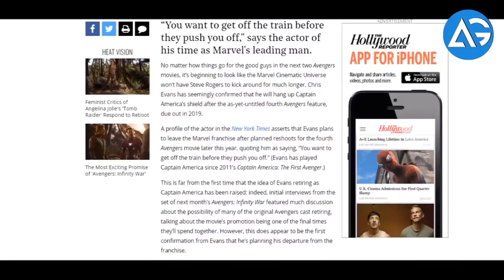Chris Evans is DONE as Captain America after Avengers 4 AG Media News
**ChannelDescription **

1 LIKE = More Motivation!

Directors: Anthony & Joe Russo
Chris Hemsworth as Thor Odinson
Paul Rudd as Scott Lang/Ant-Man
Paul Bettany as The Vision
Elizabeth Olsen as Wanda Maximoff/Scarlet Witch
Don Cheadle as James Rhodes/War Machine
Evangeline Lilly as Hope van Dyne/Wasp
Bradley Cooper as Rocket Raccoon (voice)
Sean Gunn as Rocket Raccoon (mo-cap)
Pom Klementieff as Mantis
Benedict Cumberbatch as Stephen Strange/Doctor Strange
Brie Larson as Carol Danvers/Captain Marvel
Tom Hiddleston as Loki Laufeyson
Samuel L. Jackson as Nick Fury
Cobie Smulders as Maria Hill
Michael Rooker as Yondu
Danai Gurira as Okoye
Benicio del Toro as Taneleer Tivan/The Collector
Peter Dinklage in an undisclosed role
Terry Notary in an undisclosed role
Tom Vaughn Lawlor as Ebony Maw